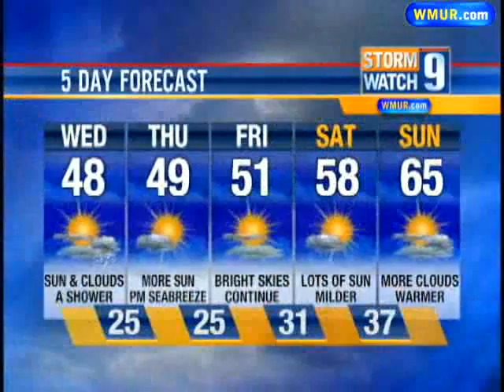Warmup In Weekend Forecast